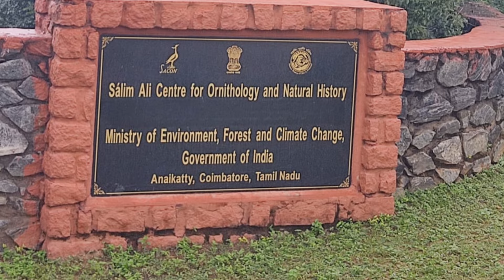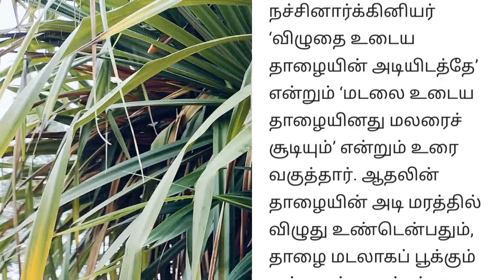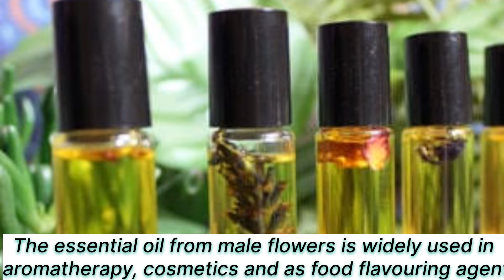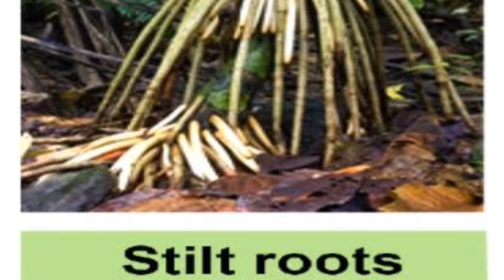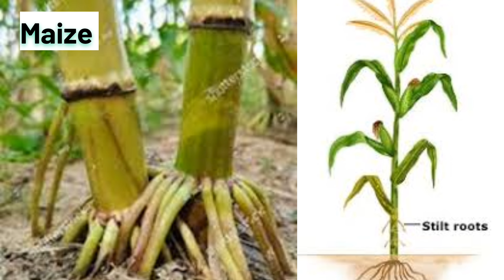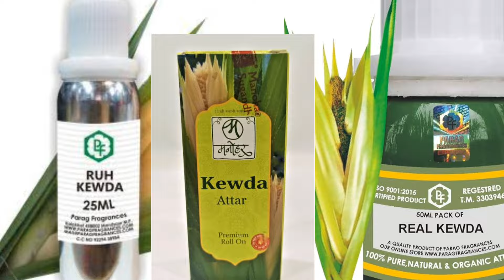Pandanus odorifer - தாழம்பூ & Stilt roots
KFragrant Screw Pine or Pandanus is a small branched tree or shrub with fragrant flowers, found wild in southern India, Burma and the Andamans. it is a small, slender, branching tree with a flexuous trunk supported by brace roots. With rosettes of long-pointed, stiffly leathery, spiny, bluish-green, fragrant leaves, it bears in summer very fragrant flowers. It is used as perfume. aromatic oil (kevda oil) and fragrant distillation (otto) called "keorra-ka-arak". Used plant part - male flowers. They are almost exclusively used in the form of a watery distillate called kewra water. Flowers have a sweet, perfumed odor that has a pleasant quality similar to rose flowers, but kewra is more fruity. The distillate (kewra water, pandanus flower water) is quite diluted; it can be used by the teaspoon, often even by the tablespoon. Most delightful, richest, and powerful of perfumes even when dried.

Pandanus plant in the video is present inside Salim Ali Olrnithology Research Centre at Coimbatore.
stilt roots
Kewda attar